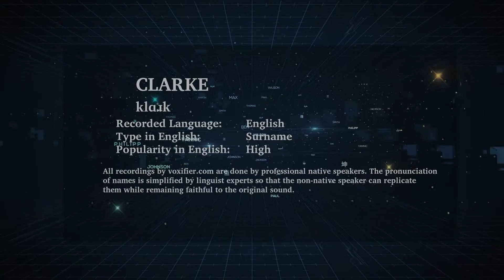How to Pronunce Clarke in English - Voxifier.com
This is the English pronunciation, popularity, and phonetics recording of the surname Clarke. The same name may exist in other languages with different pronunciations.